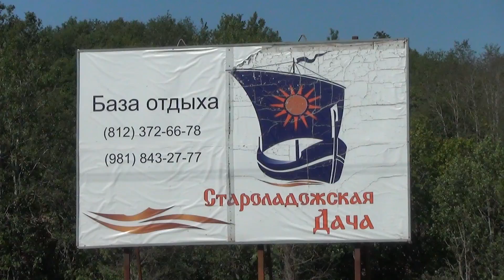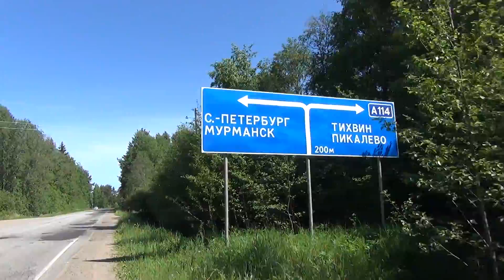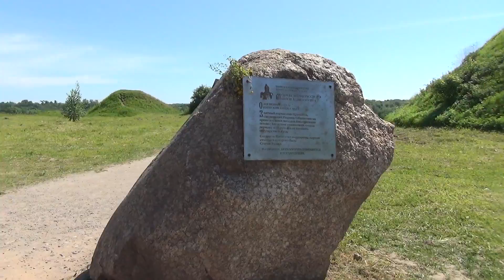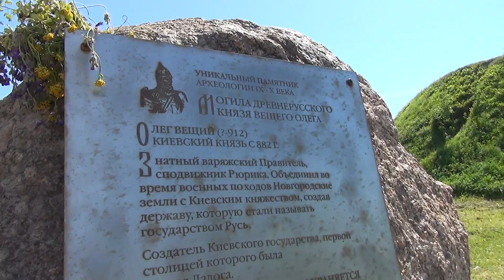велопрогулка в Иссад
Велопрогулка на 50 км из Волхова через Горчаковщинский водопад, в Иссад и Старую Ладогу.
май 2016